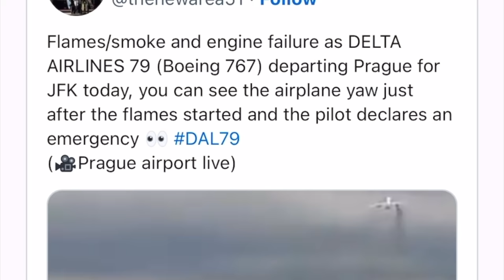I'M MOVING IN NEW YORK CITY: A *chaotic* packing vlog + NEW apartment preview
That's right, I'm moving out of my tiny nyc studio apartment into a much bigger space (still in nyc though) and am SO EXCITED and grateful for the opportunity to do this. As I pack up my life in less than a day to move, we go through all the little details and process this move together. I would definitely say this is one of my more chaotic vlogs. Full on virgo for sure!!